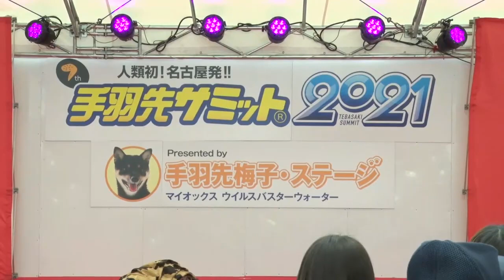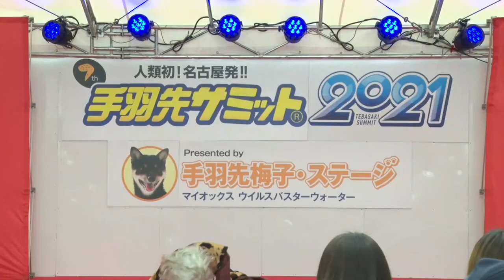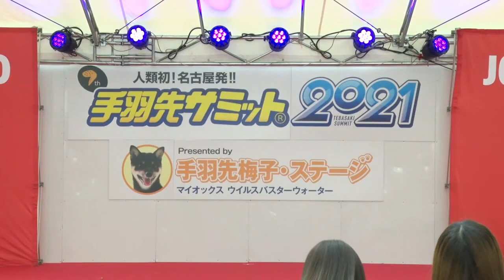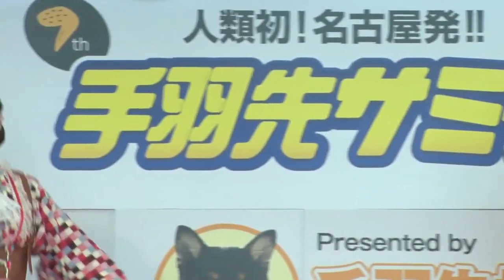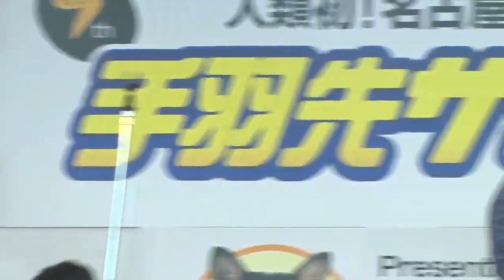【手羽先サミット®︎2021】8月7日 その 3